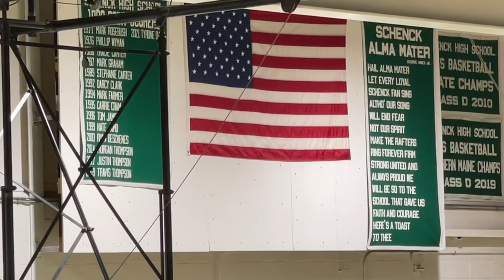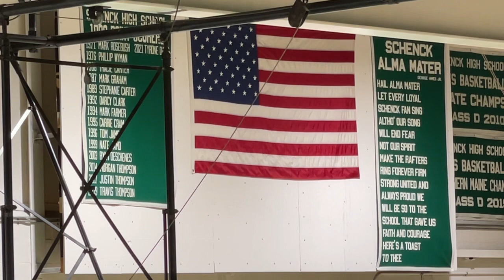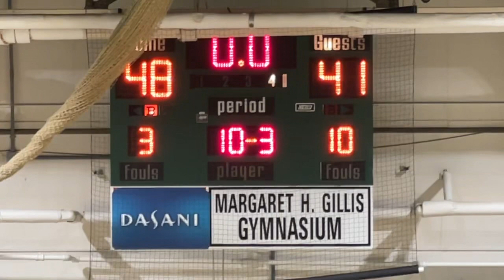Schenck Wolverines VS Stearns Minutemen: Schenck High School Basketball Season 2022-2023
Happy New Year, From Jake Whitehouse Productions